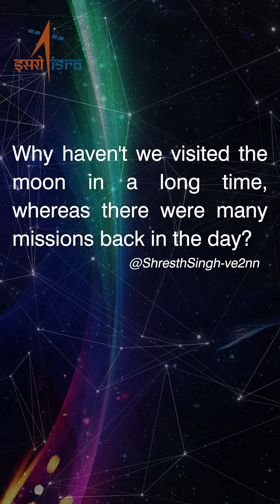Chairman, ISRO Dr. S. Somanath explains why humans did not visit the moon for such a long time.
From the 3rd edition of ISRO Chairman on Instagram LIVE event